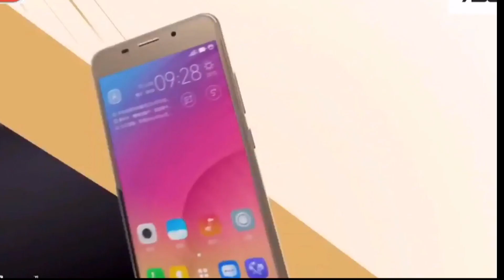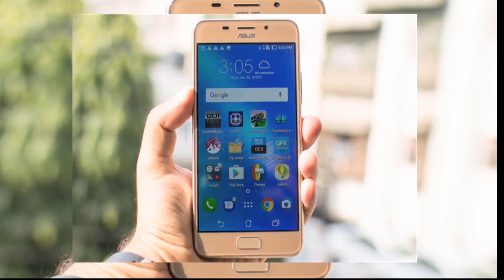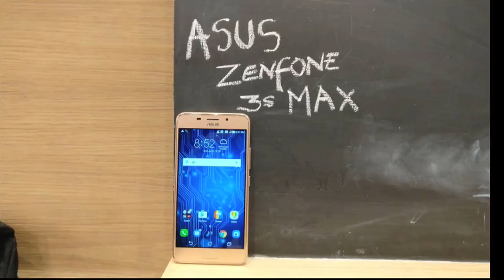Asus Zenfone 3s Max Price Rs.14,999। Launched In India। All Features in 2 Min Only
ASUS launched their new Zenfone 3S Max in India. Price: Rs.
Also, you can visit us on-